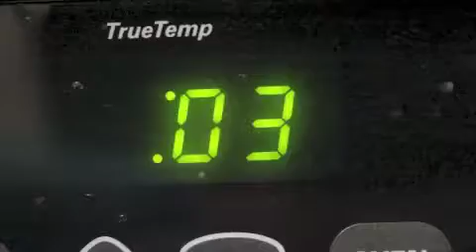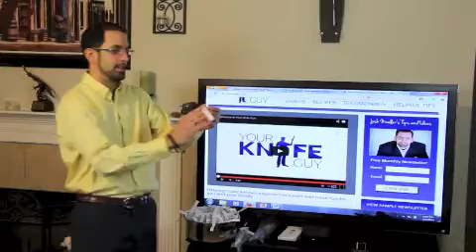Your Knife Guy - January Newsletter Drawing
Josh Mueller, Your Knife Guy and an independent Cutco Sales Professional, gives away free products to customers who signed up for his free newsletter.

    If you'd like to receive the free monthly newsletter with tips, recipes, and fun facts,
    just enter your name and email at YourKnifeGuy.com

On Facebook, find Josh by searching Josh Mueller, Cutco Sales Professional.

Josh is the president of Vast Action, Inc.  The company was founded in 2009 by Josh Mueller and Amiee Mueller after 14 years as independent business owners.  The mission of the company is to deliver the highest level of customer satisfaction to the consumers of their products and to provide value to those seeking great customer experiences, inspirational and educational material, or a new perspective.